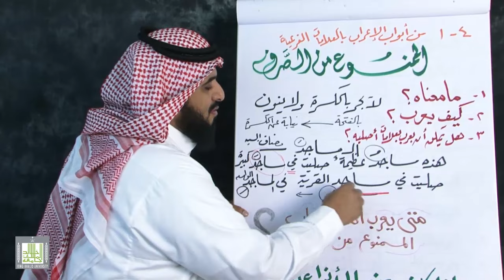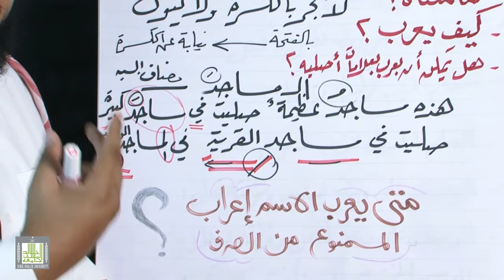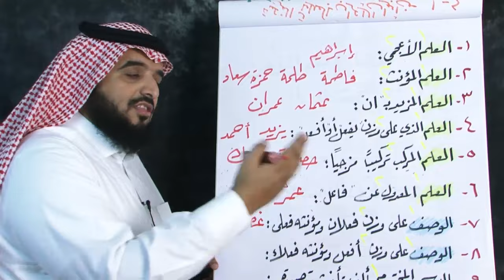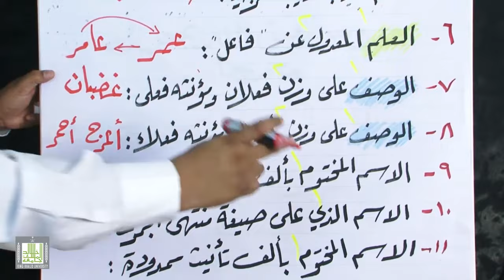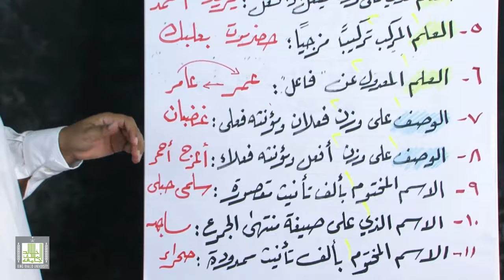الممنوع من الصرف 4-1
معنى الممنوع من الصرف - إعرابها -الأسماء الممنوعة من الصرف - صرف الممنوع من الصرف